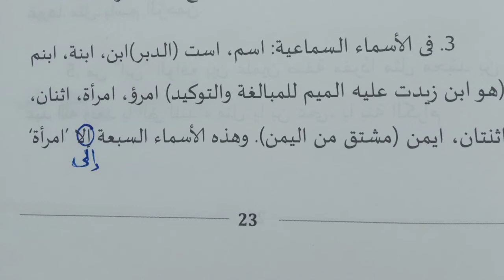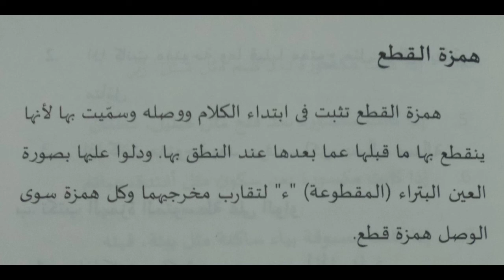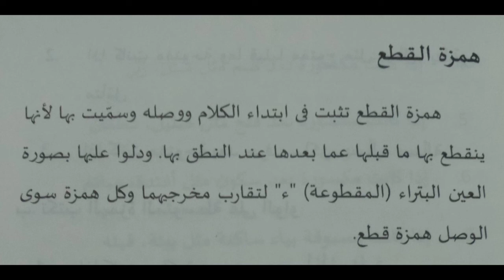Methodology of Arabic | Unit 2 Part 4 همزة الوصل والقطع | Fourth Sem. BA Arabic, Calicut University